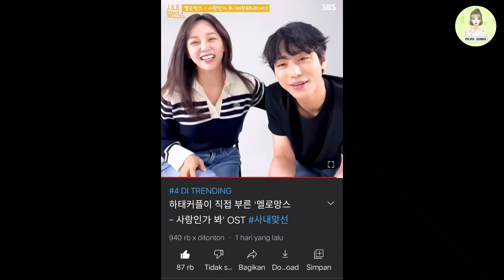BANJIR PRESTASI..! OST LOVE MAYBE KINI SEDANG TRENDING DI KOREA SELATAN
Halo Penggemar K-Pop dimanapun kalian berada, kali ini Yulyul kembali dengan video baru, tepatnya tentang BANJIR PRESTASI..! OST LOVE MAYBE KINI SEDANG TRENDING DI KOREA SELATAN.